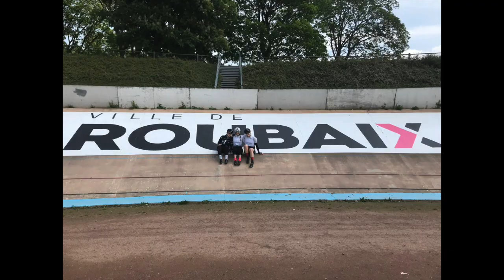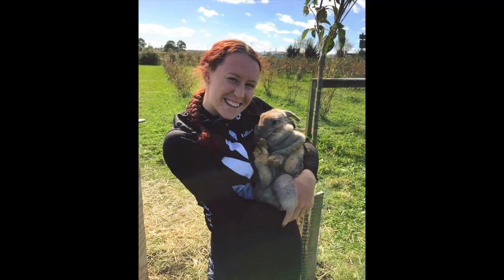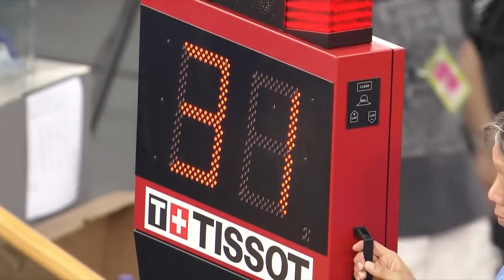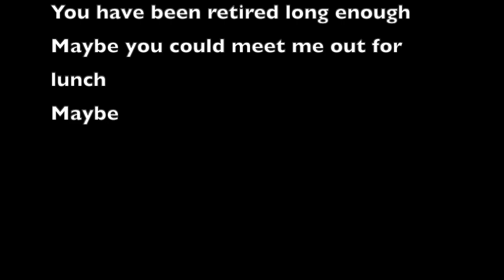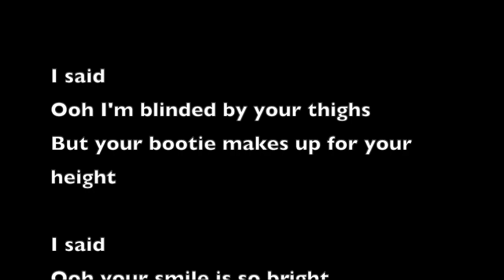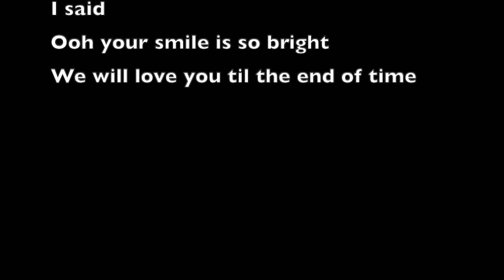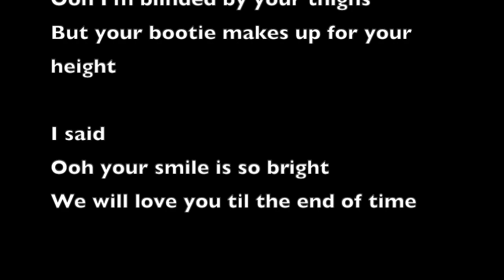Celebrating Racquel Sheath's Career